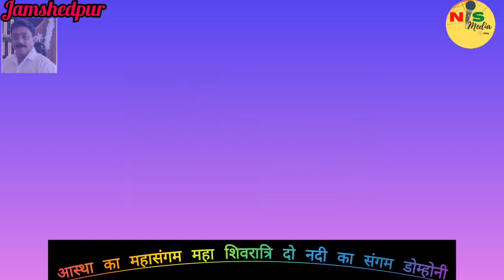महाशिवरात्रि के उपलक्ष पर आस्था का महासंगम सोनारी की डोमोहनी तट पर गंगा आरती का अद्भुत नजारा